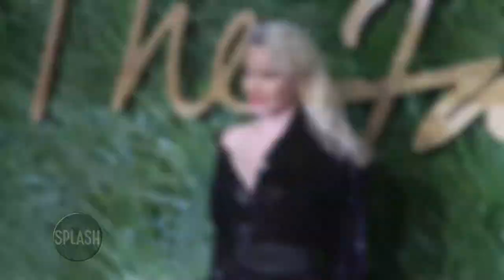You Can Rent Pamela Anderson’s House! | Daily Celebrity News | Splash TV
Pamela Anderson has put her Malibu house up for rent so now you can lease the Baywatch star’s home.

Have you ever wondered what it would be like to live at Pamela Anderson’s home?

Well now fans of the ‘Baywatch’ babe can experience it as Pammie is leasing her Malibu home for $70,000-a-month.

The 50-year-old star has put her pad on the market for the summer at that rate, or a cut price of $40,000 each month for long-term rentals.
The five-bedroom property comes with an outdoor swimming pool, which could be ideal if fans of the show are keen to recreate her lifeguard character's water scenes.

What's more, the abode features floating staircases, a detached guest house and picturesque views of the Pacific Ocean and a nearby golf course.

Tenants might also want to soak up the Californian sun on the terrace, or there are sun loungers next to the pool.

Pammie doesn’t need the property as she is currently living in Europe